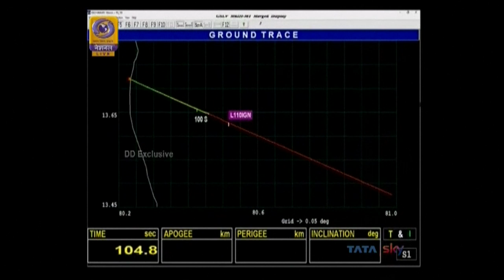India launches historic bid to put spacecraft on the moon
India on Monday (Jul 22) launched a historic bid to put a spacecraft on the Moon, a week after a fuel leak forced a previous attempt to be abandoned. A rover is expected to be placed on the surface near the lunar South Pole, while an orbiter will circle the Moon for about a year.